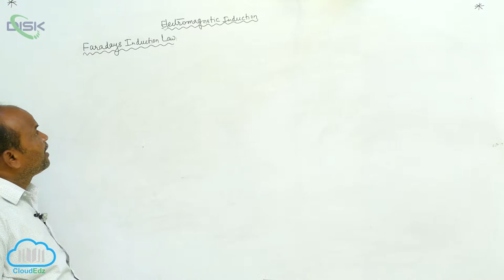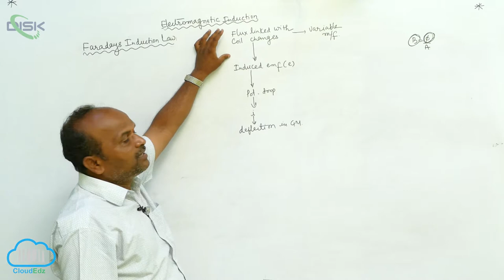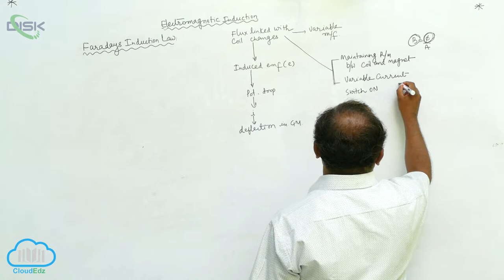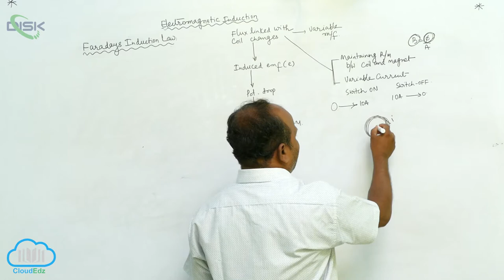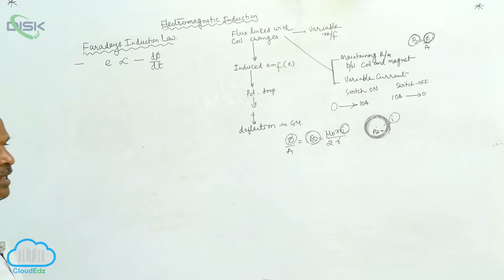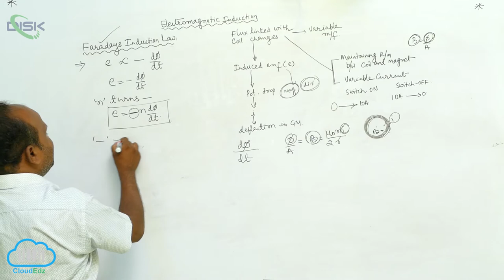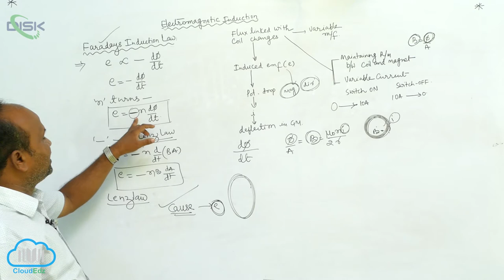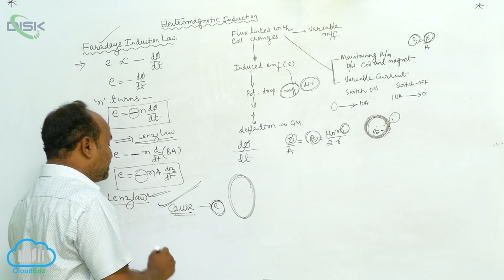Faraday's law of Induction || Disk Telangana